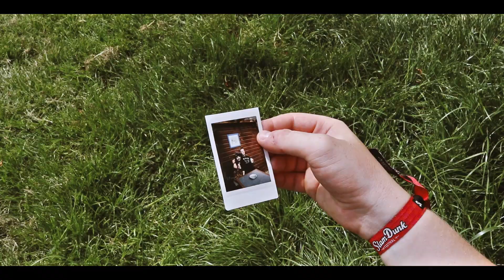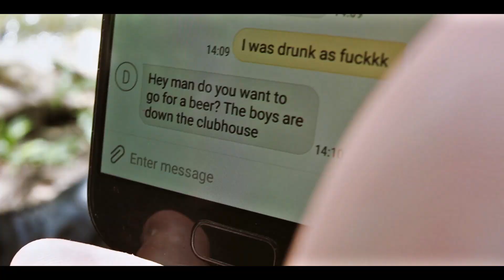Subject To Change - Can't Win 'Em All [Official Music Video]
Here it is, our brand new single and music video, Can't Win 'Em All.
Huge thanks to everyone involved in the making of, we owe you a beer.

Mixed/Mastered: Monochrome Productions
Video/Directing: Shipwreck Media
Record Studio: MAS Records

Actors:
James Smith (@jamessmith5491)
Alicia Brown (@my_little_goth)

Check the tune out, and maybe even buy it somewhere below!